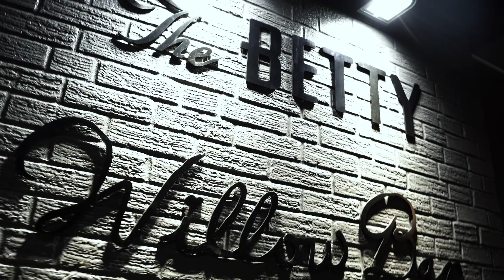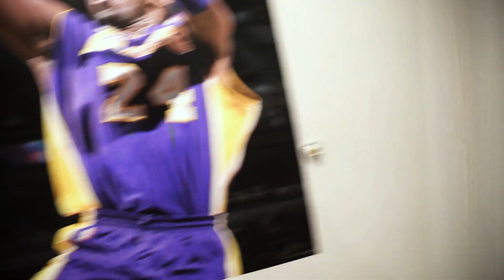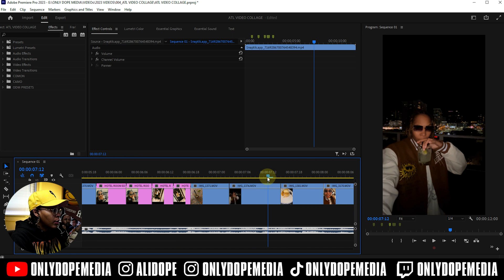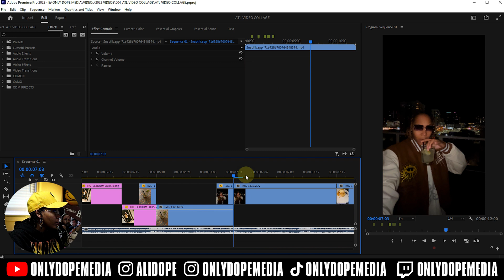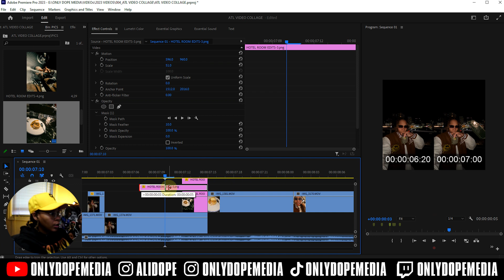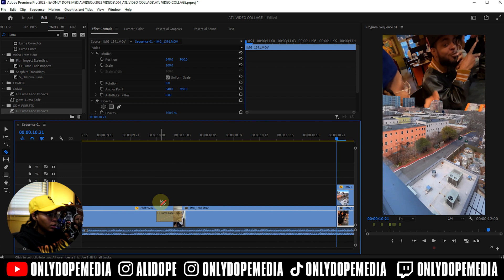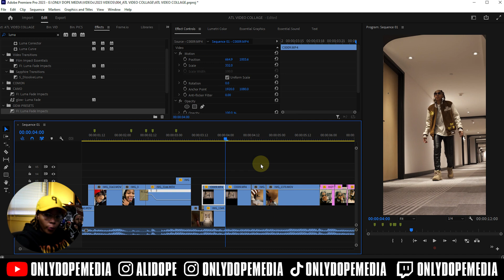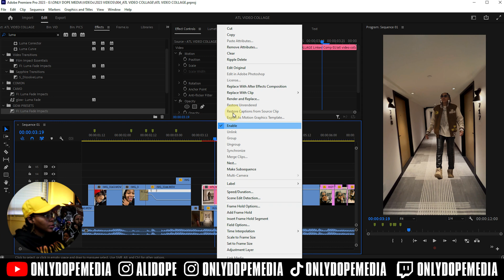How to Create VIDEO CUTOUT Animation ( EASY!! ) | Premiere Pro CC Tutorial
This is a part 2 to PHOTO CUTOUT ANIMATION EFFECT, now I use video clips to creating a moving collage! This effect is popular on Tiktok & Reels. LETS CREATE!

Enjoy. These assets to make your next design a breeze.